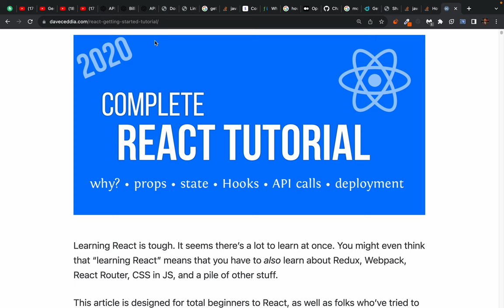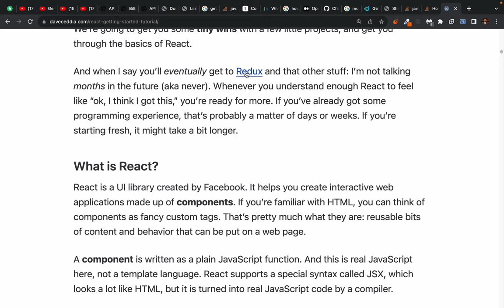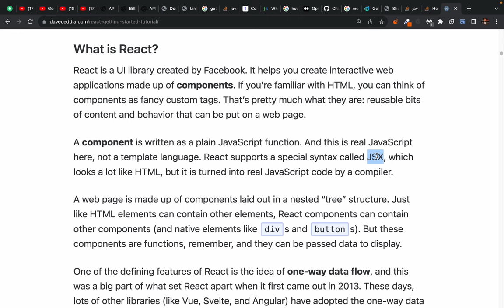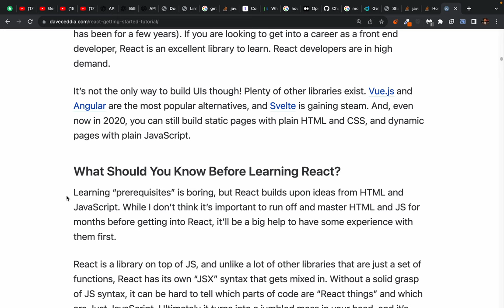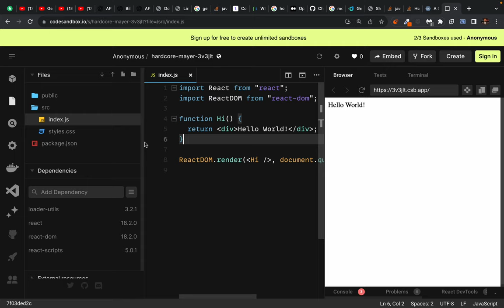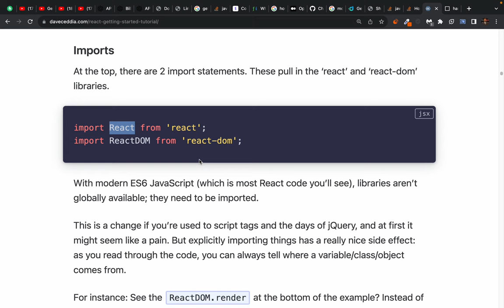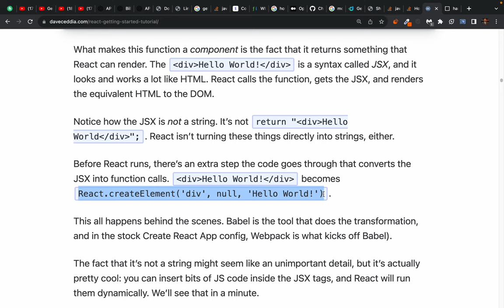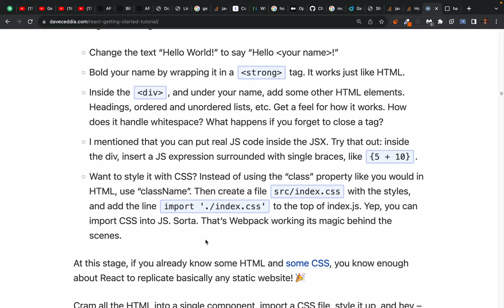129. Hello World React App - what is React - Building your first React component